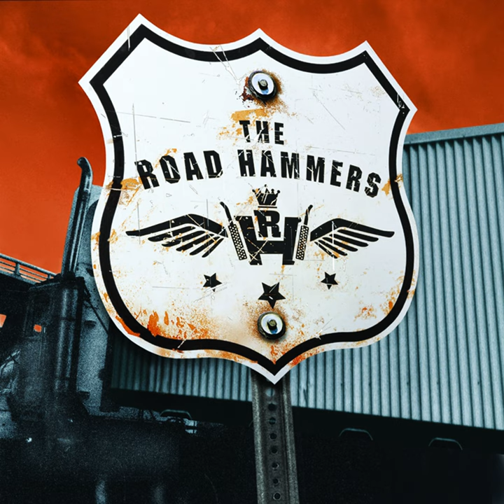The Hammer Goin' down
The Hammer Goin' down · The Road Hammers

The Road Hammers